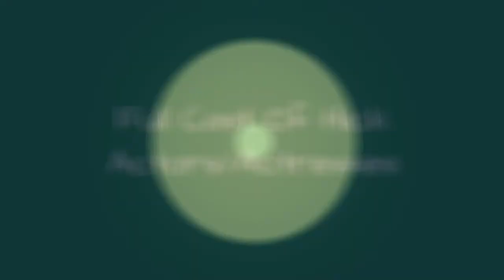Full Cast Of Hick Actors/Actresses 🌟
Hick cast list, listed alphabetically with photos when available. This list of Hick actors includes any Hick actresses and all other actors from the film. You can view additional information about each Hick actor on this list, such as when and where they were born. To find out more about a particular actor or actress, click on their name and you'll be taken to page with even more details about their acting career. The cast members of Hick have been in many other movies, so use this list as a starting point to find actors or actresses that you may not be familiar with.The list you're viewing has a variety of actors, like Alec Baldwin and Blake Lively, in it.If you want to answer the questions, "Who starred in the movie Hick?" and "What is the full cast list of Hick?" then this page has got you covered. This cast list of who was in Hick includes both lead and minor roles. {nodes}...more
0:00 - Intro
0:00:08 - Leon Lamar
0:00:15 - Jody Thompson
0:00:22 - Shaun Sipos
0:00:29 - Tim Parati
0:00:36 - Anson Mount
0:00:43 - Rory Culkin
0:00:50 - Ray McKinnon
0:00:57 - Juliette Lewis
0:01:04 - Blake Lively
0:01:11 - Alec Baldwin